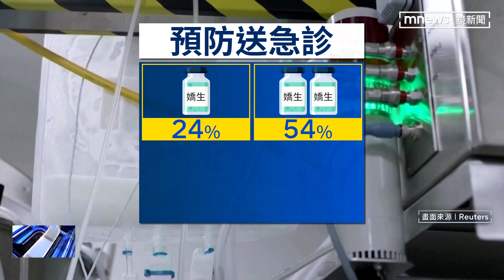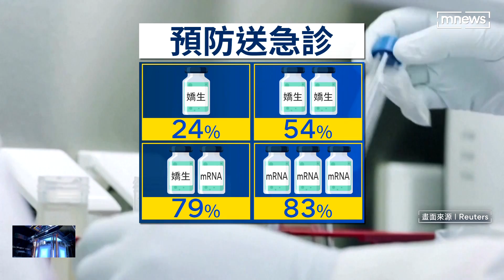美批准第四劑疫苗！ 50歲以上、免疫不全者可接種｜鏡新聞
美國食品藥物管理局，昨天批准開打第4劑疫苗， 目標民眾是50歲以上或是免疫不全的人，和第3劑相隔時間，至少4個月以上。而美國疾管中心也公布研究，發現嬌生疫苗保護力下降速度很快，建議打嬌生疫苗的民眾，可以追打一劑mRNA疫苗。